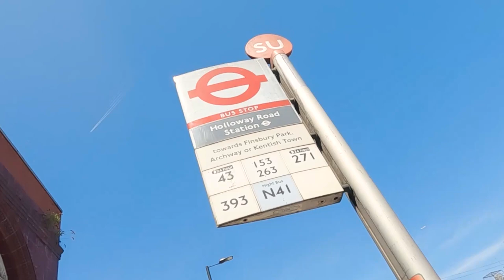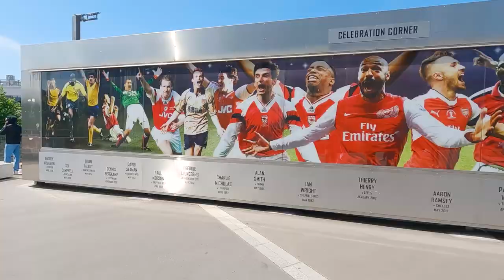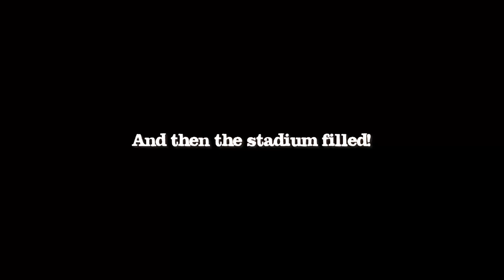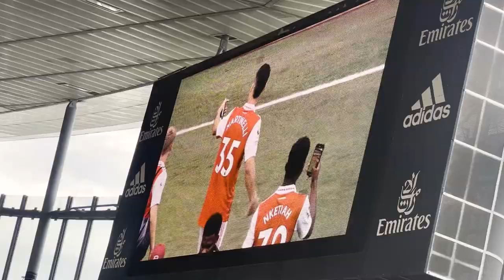We Flew From Bangalore to London To Watch a Football Match! 🔥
Suraj & I have been Arsenal fans for over a decade, so it's a proper bucket list item ticked off to FINALLY fly all the way from Bangalore, India, to London, UK, to watch them play LIVE at the Emirates! Watch us buy the new kit, get proper drunk and get the full English football experience!

Hi, I'm Nikhil, but you can call me Kini! I'm a Bengaluru boy making films and funny things to document my life & make you laugh!

🎥 Gear (Budget filmmaking equipment I've used for over 3 years)
Camera + Lens
Shotgun Microphone
Vlog Light
360 Camera
Invisible Selfie Stick
Streaming Microphone
Gear Bag

If you read this, comment "YA GUNNERS YA"